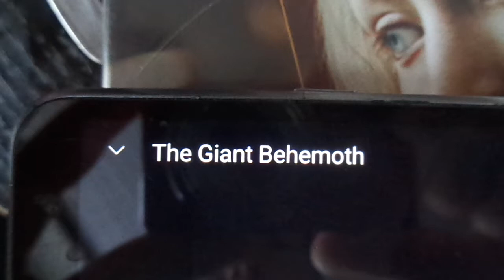Jay's Behemoth 1959 Notre Dame 0p and More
At least 5 0ps pre-advertised in this 1959 Godzilla style film.  Sub anyone...?